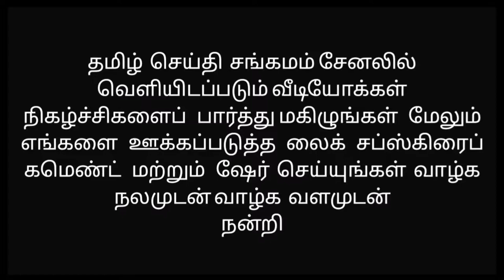Chennai Thiruvotriyur margali bajan | Thiruvottiyur Chennai margazhi bajan | 25/12/2020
THIRUPPAVAI , MARGAZHI , ANDAL ,   thiruppavai in tamil , andal thiruppavai , andal pasuram in tamil , margazhi songs tamil

தமிழ் பக்தி பாடல்கள்,மார்கழி திருவிழா,மாணிக்கவாசகர்,திருவெம்பாவை,திருப்பள்ளியெழுச்சி பதிகம்,மார்கழி திருவிழா டிசம்பர்2020,மார்கழி திருவிழா டிசம்பர்2020,margazhifestivaldec2020